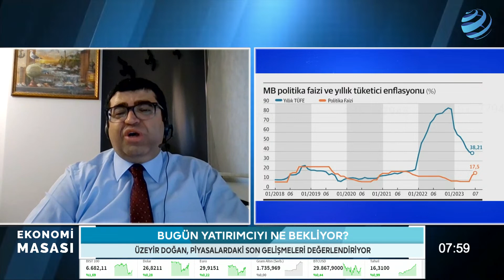Bu Seneki Enflasyonun Farkı Var! Faizde Normalleşme Ne Zaman Gerçekleşecek? | Üzeyir Doğan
Türkiye Cumhuriyet Merkez Bankası'nın dün verdiği faiz kararı sonrasında piyasalarda yaşanan hareketlilik ivmesini korudu. Borsa ve dolarda yön yeniden yukarı dönerken faizde normalde ne zaman gerçekleşecek sorusu da merakla sorulmaya devam ediyor.

Üzeyir Doğan, Şeref Oğuz ve Berfin Çipa Ekonomi Masası'nda değerlendirdi.